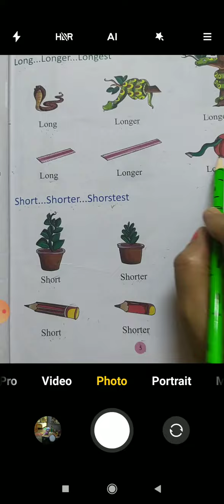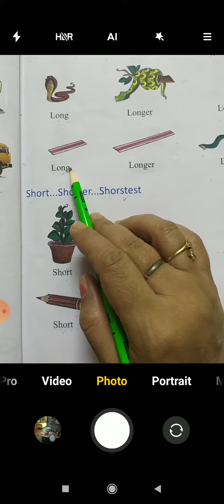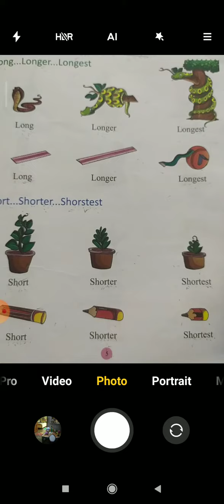29/04/2021 class ukg sub maths book page.5 Jadhav Mahal